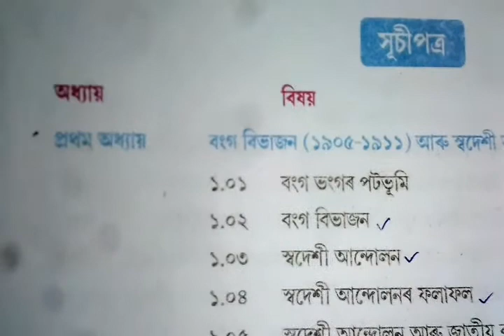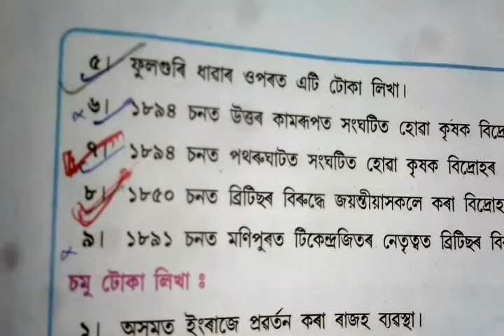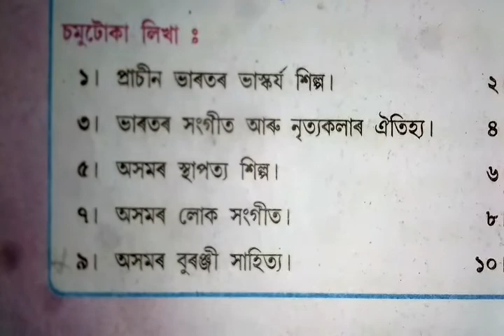Class 10 Social Science History Important Questions || চমুটোকা || HSLC 2021 || SEBA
Class 10 Social Science | History | Assamese Medium | SEBA | NCERT | L01
Class 10 social science important questions and answers based on Seba board ||

Social Science important questions & Answer in Assamese || Class X Social Science in Assamese

Social Science important questions HSLC Important Qno & Ans ইতিহাস History Chapter 1 বংগ বিভাজন আৰু স্বদেশী আন্দোলন HSLC Social Science Class 10 Social Science Important Question in Assamese

Subject: Social science for class ( X ) Assamese medium, History chapter : 1

Social Science Class 10 | History | Assamese Medium | SEBA | NCERT |